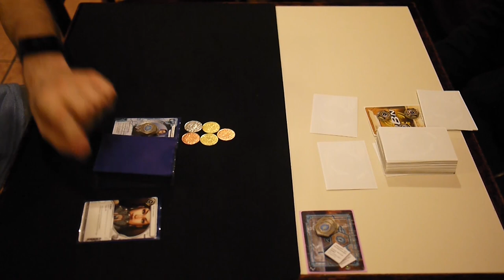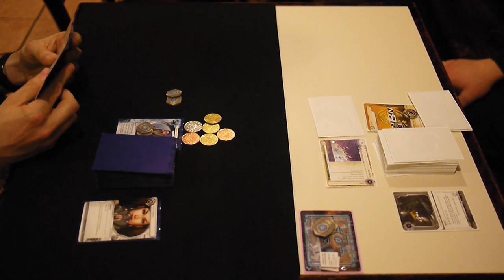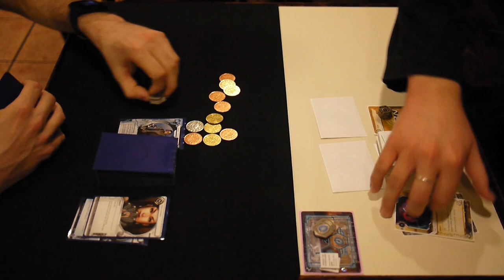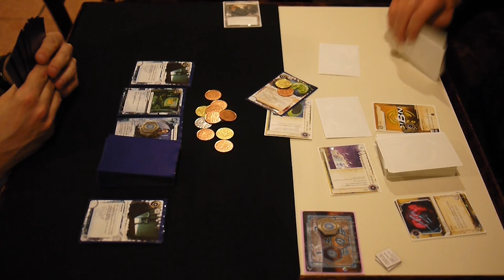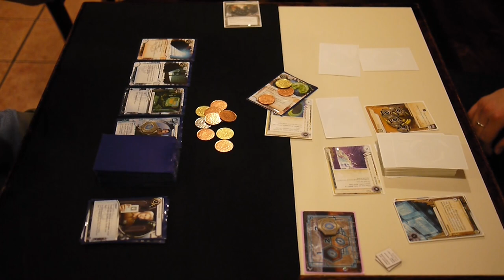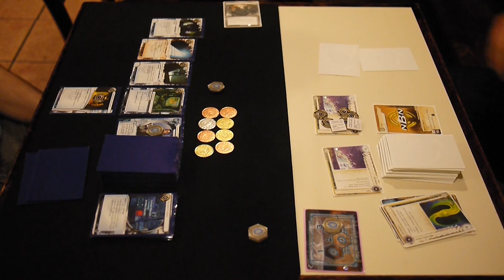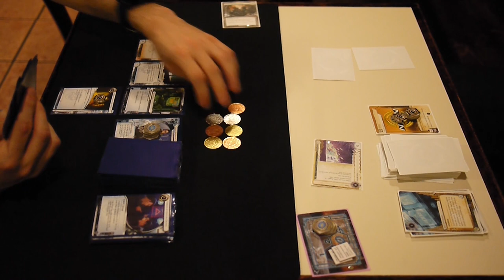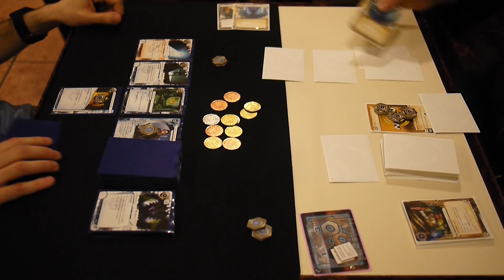Netrunner with Scott - NYC Casual Play - 20130412 - Criminal vs. NBN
A game I played at the Netrunner NYC. I play Criminal Gabriel Santiago against NBN Making News.